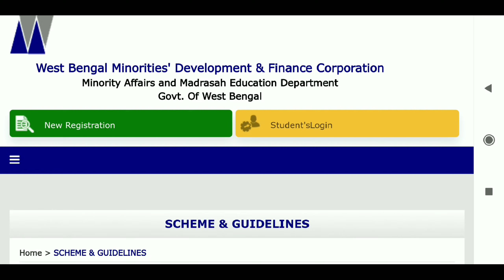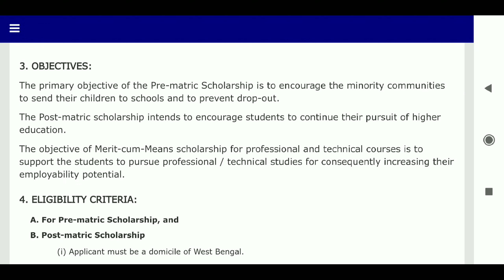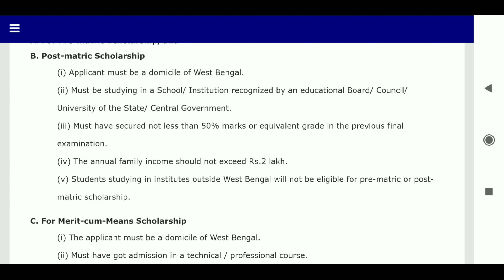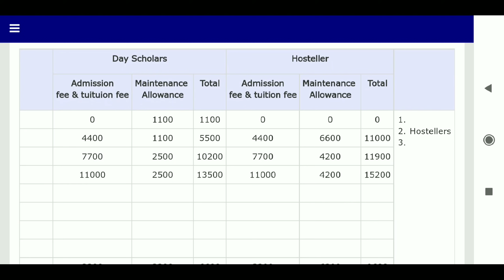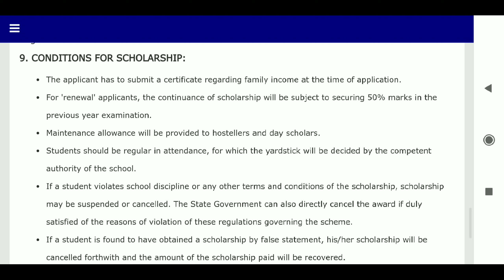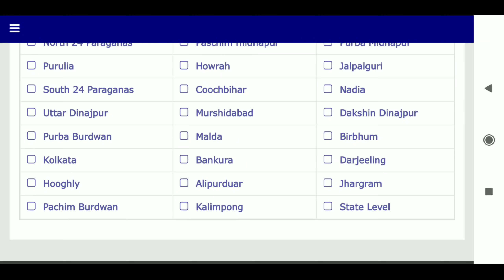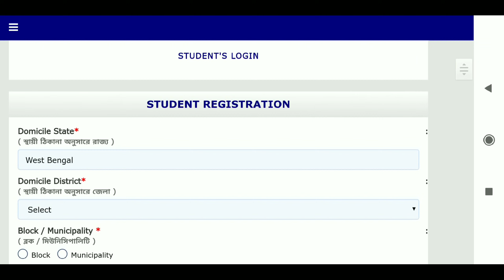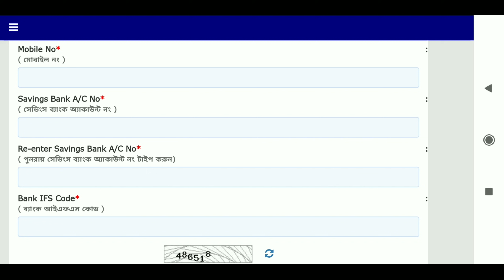AIKYASHREE Scholarship online application for Minority students in West Bengal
👉মিশন WBCS:  Crash Course on History, Geography & Polity through Important MCQ

To address the growing aspiration for education in the minority communities of the state and with a view to
providing them more avenues for socio-economic and educational mobility by extending financial support and
encouragement to the meritorious students belonging to the minority communities, the State Government has decided to
set up the "Aikyashree" – West Bengal State Scholarships for Minority Students in West Bengal to be fully funded
from the State budget from the financial year 2019-20 onwards.
আবেদনের শর্তাবলী ( ELIGIBILITY CRITERIA )
• Bank account details must be entered correctly.
• No modification will be allowed after the final submission / locking of Application.
• Students are advised to fill only one application form.
• If WBMDFC finds more than one application ( in Fresh or Renewal category ) of a student, all such multiple applications will be rejected.
• After Registration, a USER ID AND PASSWORD will be automatically generated and sent to the registered mobile number and email for TSP,MCM,SVMCM. Verify Mobile Number Before Submission.

To address the growing aspiration for education in the minority communities of the state and with a view to providing them more avenues for socio-economic and educational mobility by extending financial support and encouragement to the meritorious students belonging to the minority communities, the State Government has decided to set up the "Aikyashree" – West Bengal State Scholarships for Minority Students in West Bengal to be fully funded from the State budget from the financial year 2019-20 onwards.

TYPES OF SCHOLARSHIP:

Three types of scholarships will be provided under this scheme :

Pre-matric Scholarship (for meritorious students from Class-I to Class-X)
Post-matric Scholarship (for meritorious students from Class-XI to Ph. D), and
Merit-cum-Means Scholarships (for pursuing technical & professional courses).

Finally take Print Out Copy Of Application From “Print Application Option” & thereafter Print Out copy of The Application Along With Photocopy Of Bank Pass Book Containing Bank Account No And IFS Code & submit it to the concern Institute.